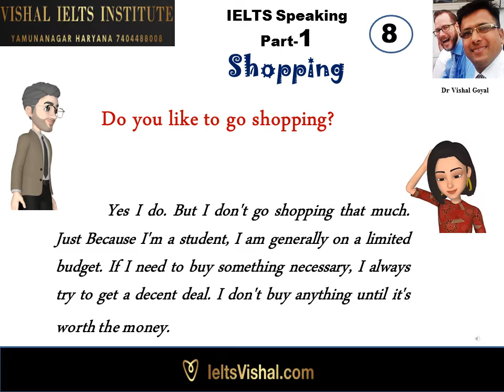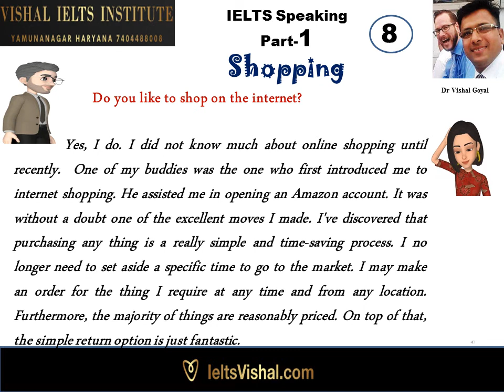8 Shopping IELTS Speaking Part 1 Answer (British Accent)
IELTS Writing: Task-2 (Sample Answers, Essay Vocabulary, Essay Sentences)

IELTS Reading Practice with Tips (True False, Yes No Not Given and Matching Headings)

IELTS Speaking (Part 1, 2 and 3) More than 100 topics covered